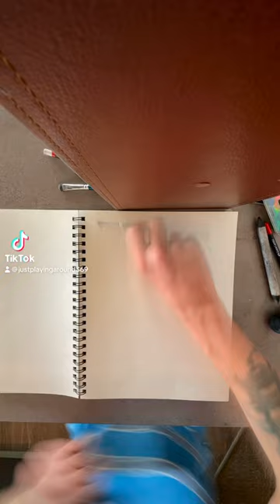fyp charcoal art